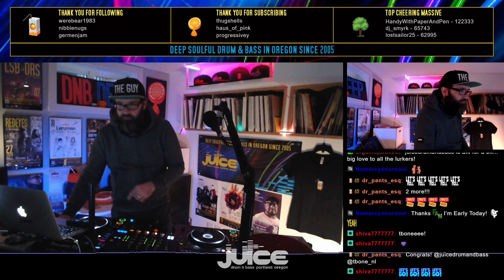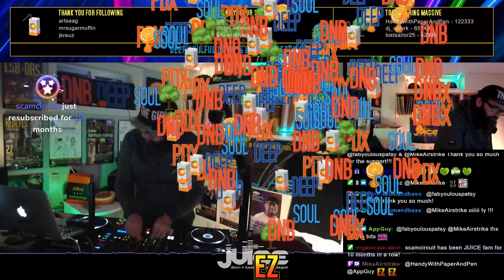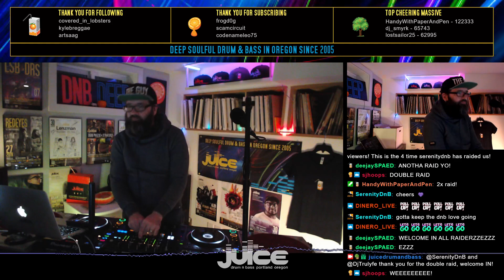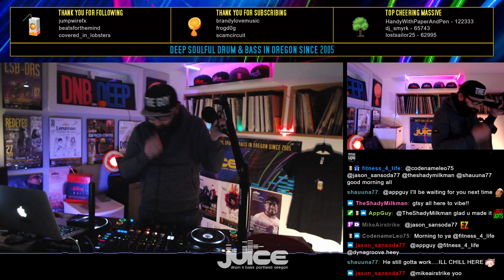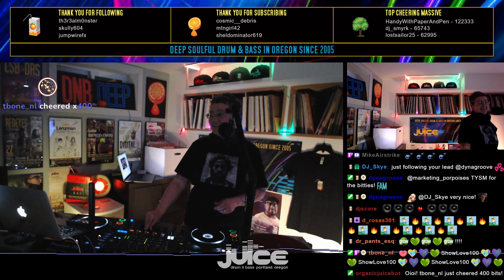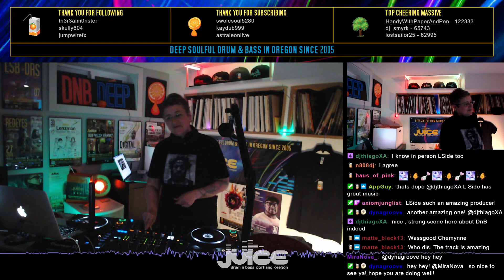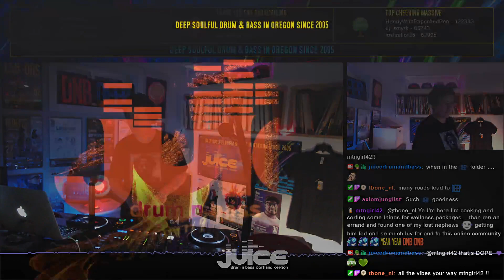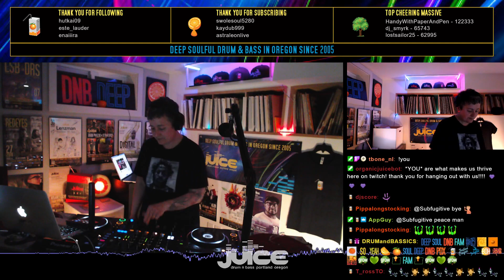04/18/23 JUICE Tuesday InBetween Session with tbone & Chemynne—Celebrating becoming Twitch Partner!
Our session from Tuesday April 18, 2023 after just finding out (on 174 day) Monday that we made Partner on Twitch. This was a huge milestone for us after three years on the platform, and really gave us a sense of how our listener base has grown since early 2020. HUGE huge shouts to each and every one of you for ALL the support, and just showing up every week to hang out with us while we play you deep soulful drum and bass.

Thank you for helping to keep this vehicle running and the vibes steady! Tbone and I were particularly happy with this mix/session, so I wanted to get it up for you all to lock in to. Much love! See you again on our next InBetween Session!
live every Tuesday, Thursday and Sunday, 7-11pm-ish PST, plus last-Friday-of-the-month features with international artists both on Twitch and IRL in Portland.

Ticket link for our next show in Portland Friday June 23rd with Zero T, Random Movement, Spinscott, Parallel and MC Questionmark!